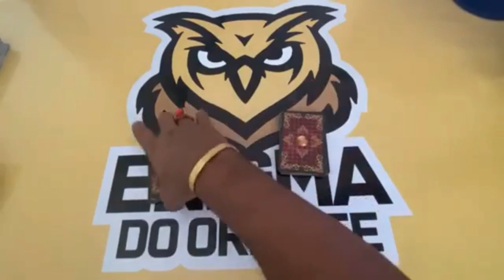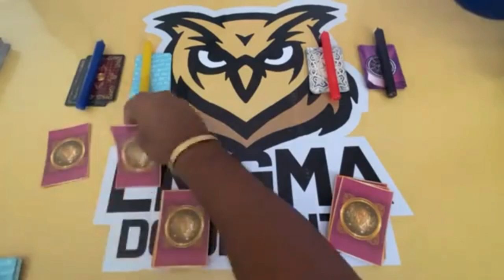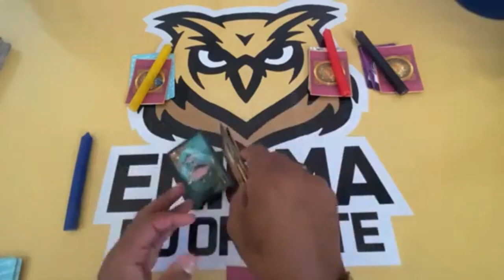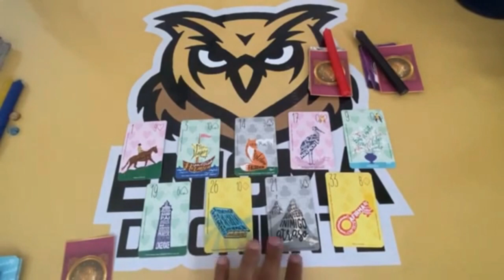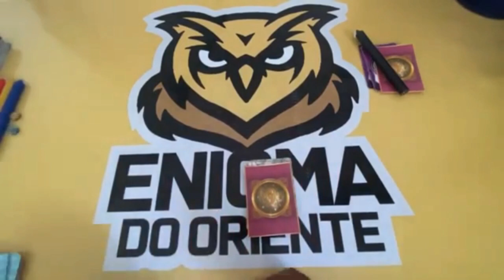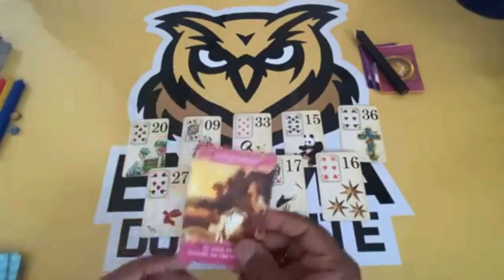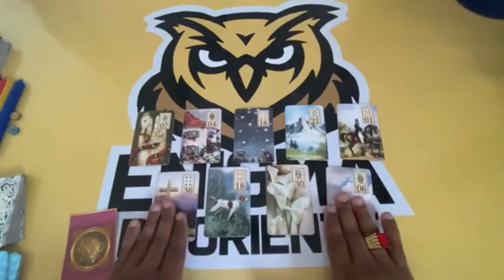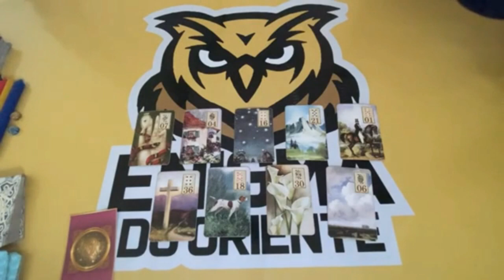ELE HOJE EM RELAÇÃO A VOCÊ! !!💘 [ Tarot Responde ] Tarô [Tarô ] Tarot